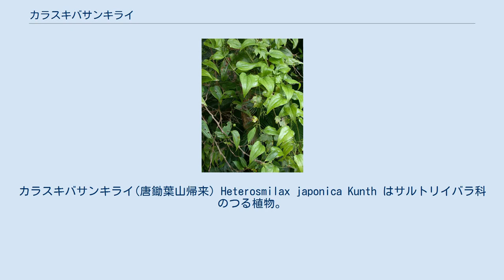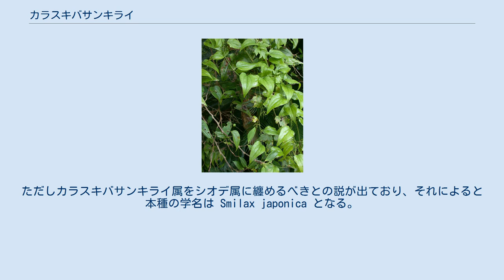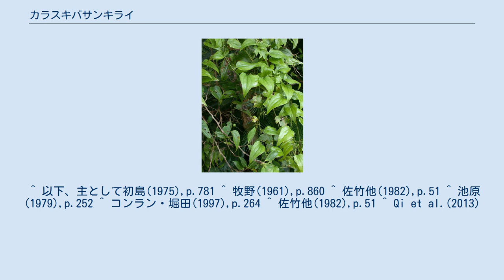カラスキバサンキライ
カラスキバサンキライ(唐鋤葉山帰来) Heterosmilax japonica Kunth はサルトリイバラ科のつる植物。
シオデ属のものに見えるが別属である。
 常緑性で蔓性の半低木。
全株無毛で茎には棘がない。
茎は緑色でまばらに分枝し、その断面は丸っこくて稜角はない。
葉身は卵形から卵状披針形で長さ5-28cm、幅３－12cm、先端は急に短く突き出して尖り、基部は円形か葉柄部で少し窪む。
葉質は洋紙質で主脈は3-7本で、細脈と網脈は葉の表裏両面に突き出している。
葉柄は長さ1-3cm、托葉の部分は短くて2-5mmでその先端から2本の巻きひげが出る。
 雌雄異株。
花序は傘状で1個ずつ葉腋から出てそれぞれに10-20ほどの花をつける。
花序の茎は扁平で長さ2-5.5cmで幅0.7-1.5mm、小花梗は長さ1-2cm。
花被片は筒状に癒合し、長さ3-4mm。
雄花では雄蘂は2-4本あって花被片より短く、葯は小さい。
雌花には糸状に退化した雄蘂と1個の雌蘂があり、柱頭は3裂する。
果実は球形で径8-10mm、暗緑色に熟す。
種子は果実１個に2-3個で、楕円形で赤褐色、長さ約5mm。
 和名については牧野(1961)は『一説に』とした上で唐鋤葉サンキライであり、葉の形が唐鋤の広い刃に似るためとの説を紹介している。
 屋久島から以南の琉球列島に分布し、国外では台湾、中国南部、インドシナまで分布する。
海岸近くの石灰岩地から山地にかけてみられる。
 日本産の類似のいわゆるサルトリイバラの類は全て本種とは別属のシオデ属 Smilax に含まれる。
本属とシオデ属との違いは6個の花被片が互いに合着して筒状になっている点である。
 本属の植物は東アジアの熱帯から亜熱帯域に数種が知られるが、日本では本種のみが知られる。
ただしカラスキバサンキライ属をシオデ属に纏めるべきとの説が出ており、それによると本種の学名は Smilax japonica となる。
 ^ 以下、主として初島(1975),p.781 ^ 牧野(1961),p.860 ^ 佐竹他(1982),p.51 ^ 池原(1979),p.252 ^ コンラン・堀田(1997),p.264 ^ 佐竹他(1982),p.51 ^ Qi et al.(2013)